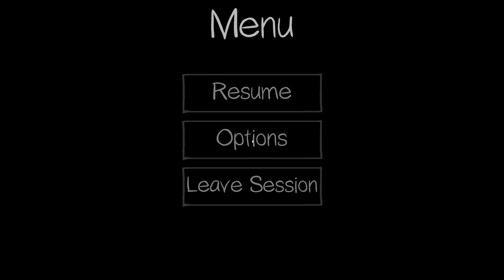EXPOSITION UPDATE in PHASMOPHOBIA #101